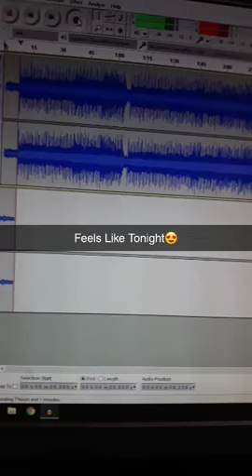Feels Like Tonight live (Use HeadPhones)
A Short Live Recording Cover Of Chris Daughtry's Song... One Of My Favorite...  I will make a Whole Cover In Future...